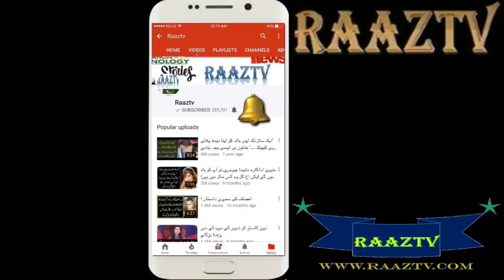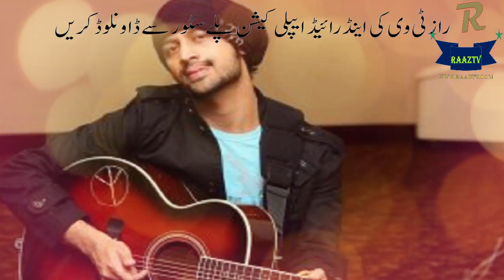Famous Pakistani singer Asmat Aslam told the heart.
Singer Asif Aslam says he always wanted to be a cricketer, but he did not have any interest in music. In his interview, he said that he was very keen to play cricket since childhood.